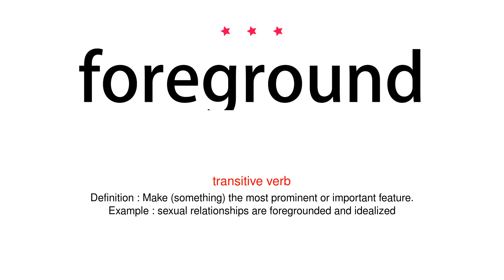How to pronounce foreground - Vocab Today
The pronunciation of the word foreground in Amercian accent is demonstrated in this video. If the word is from another language, such as brand name, it will be pronounced in its original language. Based on the word frequency, this is of 3 stars difficulty.

The word foreground has the following meanings:
1. (noun)
Definition : The part of a view that is nearest to the observer, especially in a picture or photograph.
Example : the images show vegetation in the foreground
2. (transitive verb)
Definition : Make (something) the most prominent or important feature.
Example : sexual relationships are foregrounded and idealized